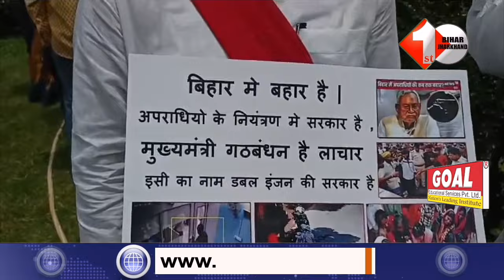Sadan के बाहर Nitish सरकार के खिलाफ विपक्ष का जोरदार विरोध प्रदर्शन